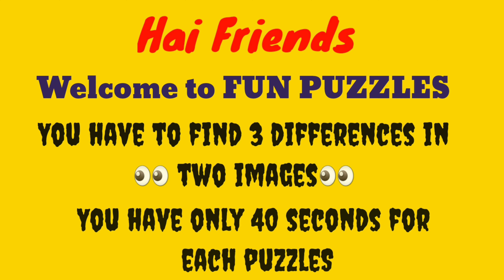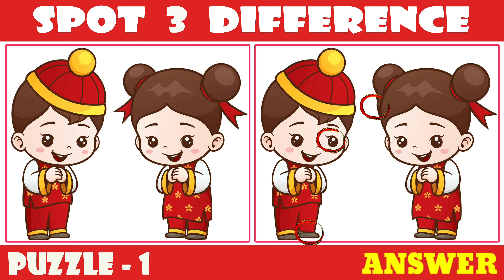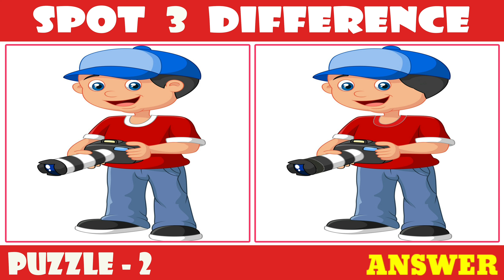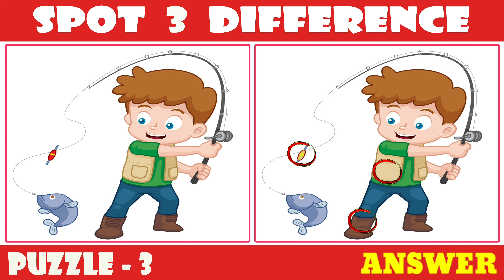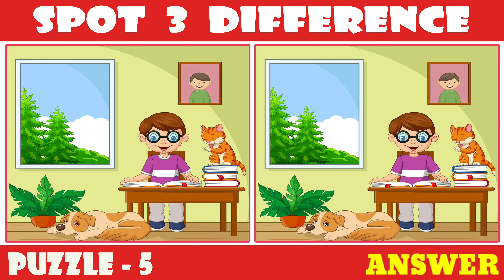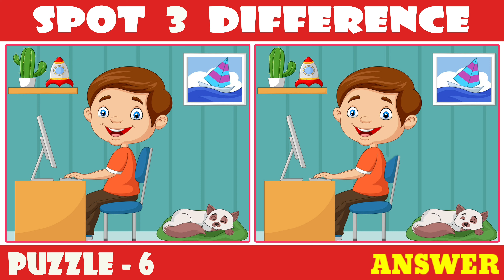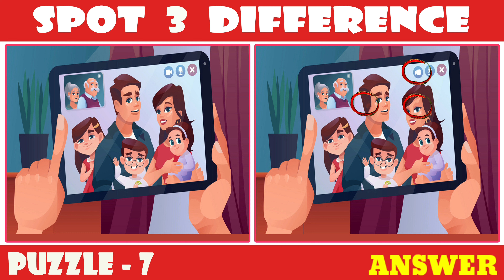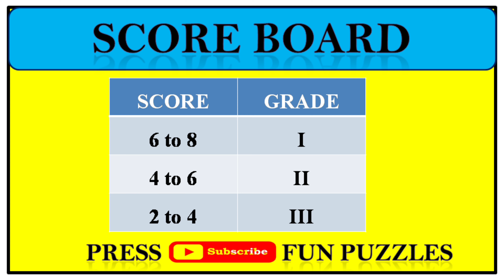[Spot The Difference] Famous cartoon! Puzzle#192